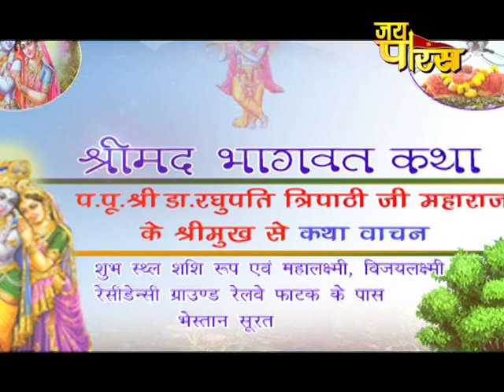Dr. Raghupati Tripathi ji Maharaj | Day - 5 | Surat | Shrimad Bhagwat Katha | डॉ.रघुपति त्रिपाठी जी